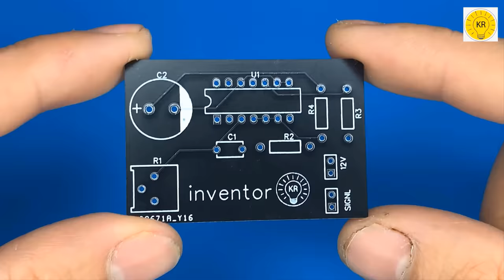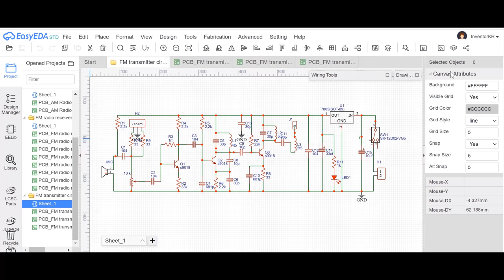how to make simple inverter 4500W , sine wave , 8 mosfet , IRFz 44n ,jlcpcb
Warning: ( have fun but always remember to be safe, anything you try is at your own risk )

You can buy electronic components here